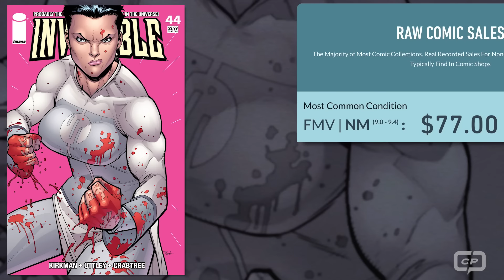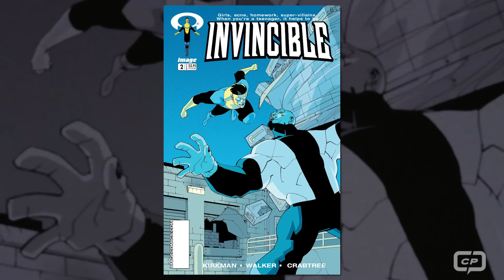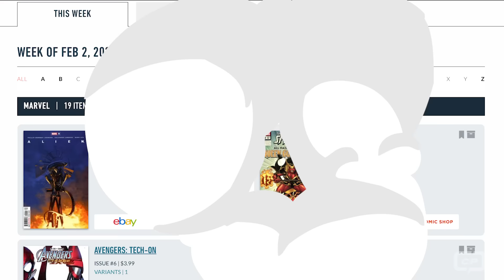Invincible Top 10 Key Comics: CovrPrice.com Spotlight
Welcome to the CovrPrice.com Spotlight Series: Featuring the Top 10 Key INVINCIBLE (Skybound/Image) Comic Books (Values are as of January 2024)!

SEASON 2 PART 2 RETURNS: Thursday, March 14th on Prime Video

WHAT ARE YOUR COMICS WORTH?

Want to watch your collection and know what your comic books are worth? CovrPrice.com uses live sales analytics to identify and provide the most robust market price guide, highlighting the top trending comics each week with a live overview of your entire collection.

Script: Bryan Burke
Narration: Randall Lobb
Editor: Mark Hussey